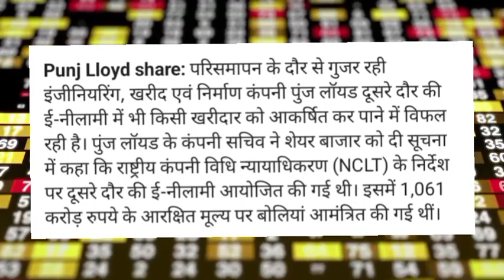Punj Lloyd Share news today! Punj Lloyd Share target! Punj Lloyd Share news